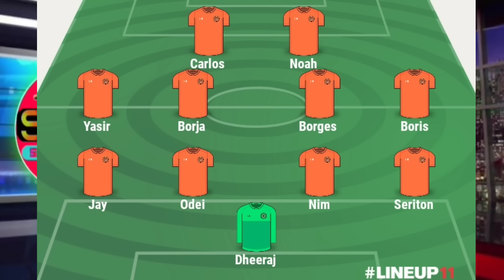🚨 MBSG এর টার্গেটে সেরা বিদেশি🤩ডার্বি নিয়ে বড়ো ঘোষনা😱OFC VS CCM Match Live💥|Mohunbagan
Comment ⌨️ করুন।

ধন্যবাদ🙏🙏🙏🙏🙏